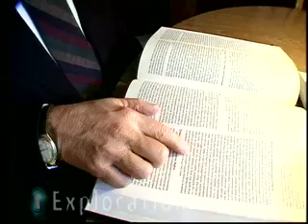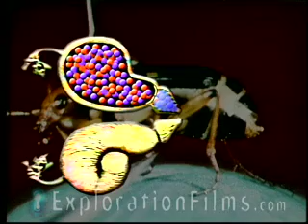Bombardier Beetle Defies Evolution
How could the incredible Bombardier Beetle, with it's complex explosive abilities evolve by random chance? This bug defies the theories of evolution! The "Incredible Creatures That Defy Evolution" DVD Series enters the fascinating world of animals to reveal sophisticated and complex designs that shake the traditional foundations of evolutionary theory.